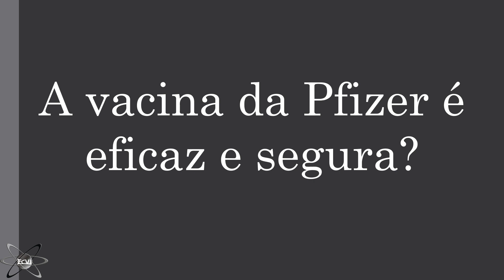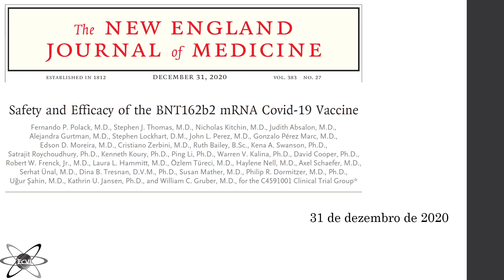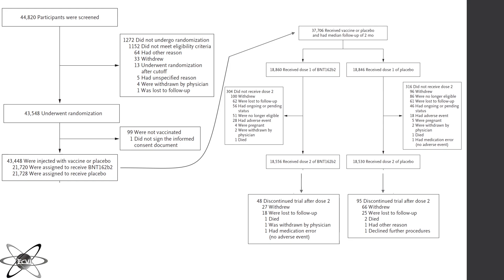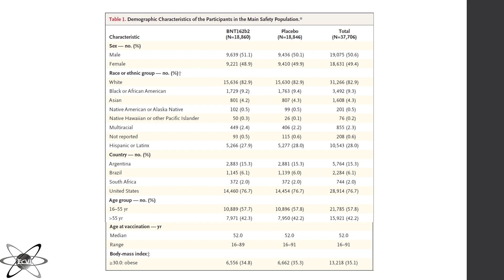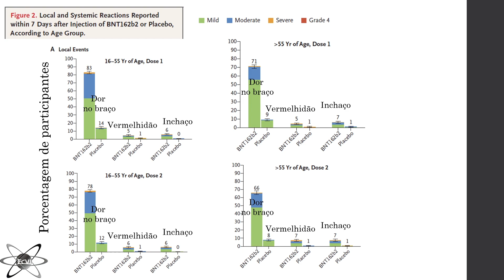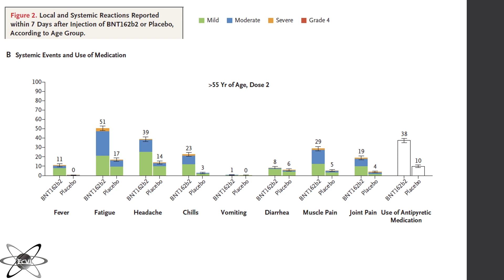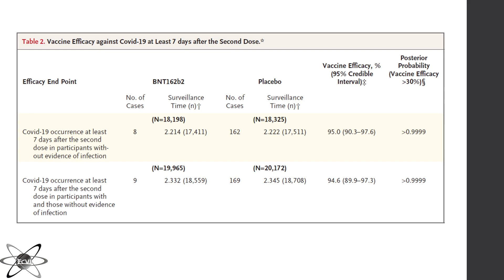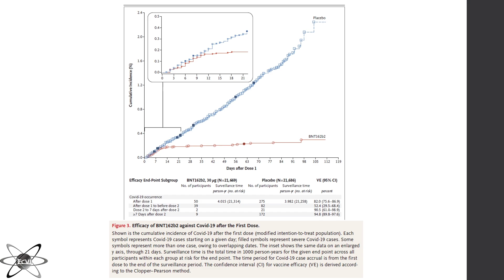A vacina da PFIZER é EFICAZ e SEGURA?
OBS: NÃO ESCOLHA VACINAS. TODAS (REPITO, TODAS) FUNCIONAM E IMUNIZAM!!! NÃO SEJA INCONVENIENTE!!!

Artigo Vacina Pfizer

ATUALIZAÇÃO 1: A vacina da Jassen também está sendo utilizada no Brasil.

Softwares utilizados = PowerPoint 2019 profissional, OBS studio e Adobe premier CC